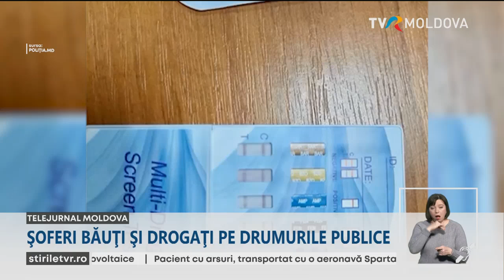În ultimele 24 de ore, poliția a prins 6 șoferi aflați sub influența alcoolului și drogurilor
n ultimele 24 de ore, polițiștii au prins 6 șoferi în stare de ebrietate şi sub influenţa drogurilor, la volan, pe drumurile din Republica Moldova.